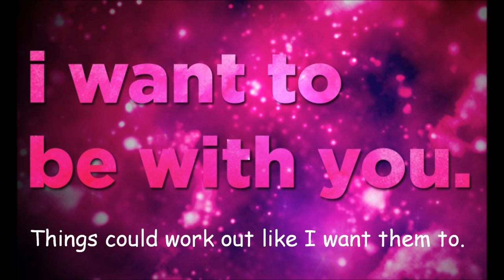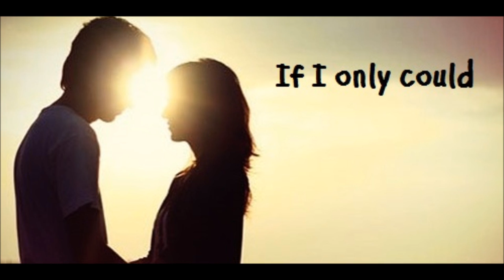"All Or Nothing"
Otis Mack & The Tubby Bluesters perform the Small Faces classic
Otis Mack - Vocals; Mark Boughton - Lead Guitar; Lee Hunter - Bass Guitar;  Paul Barratt - Drums. Recorded by Mikey Cooling